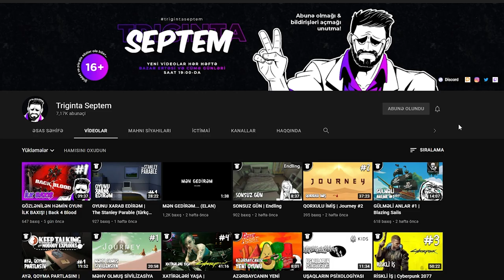ƏJDAHA İLƏ DÖYÜŞ | God of War #7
God of War oyun seriyası, 7-ci bölümlə davam edirik. Diqqət! Bu bölümdə əjdaha var.
Xoş izləmələr!